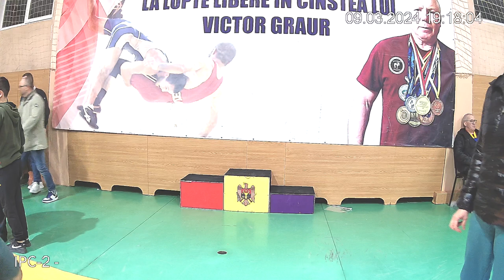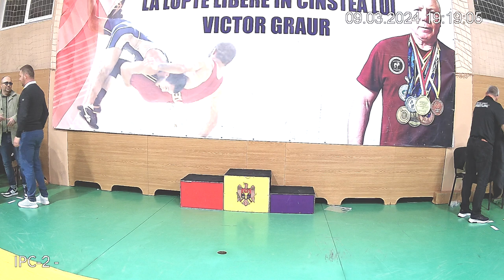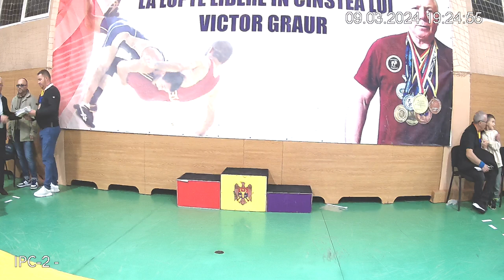Lupta.MD 2024 • НАГРАЖДЕНИЕ • Turneul VICTOR GRAUR • 09.03.2024 (Ungheni) 19.00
Facebook (photo) - SERGHEI  COTOLUPENCO
ВКонтакте (фото и видео) - Котолупенко Сергей